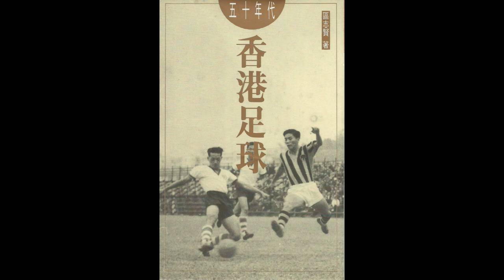懷 舊 足 球 ● 星 島 對 南 華〔1965〕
這場1965年12月26日的金禧盃足球半準決賽，是由當年兩大勁旅星島和南華對疊，大家可以懷緬一下當年葉觀楫和盧振煊講波的氣勢與魅力，現今已無人能及，也得感受一下六十年代的小球迷，伏在收音機旁聽波的濃烈氣氛。兩隊開賽時出場陣容：

【星島】 -  張劍思、李磊光、陳少雄、譚漢新、馮紀魂、馮紀良、區彭年、張子岱、張子慧、張耀國、鄺演英
【南華】 -  劉建中、羅桂生、郭錦洪、曾鏡洪、李炳松、梁金耀、黃志強、何祥友、袁權韜、袁權益、陳錫祥

Thumb 圖 ⇨ 南華曾鏡洪 (右背面者) 衝門，星島門將張劍思 (1號衫) 揮拳將球擊出。